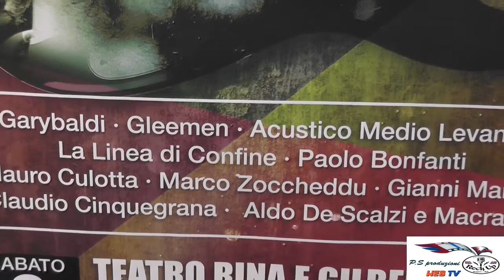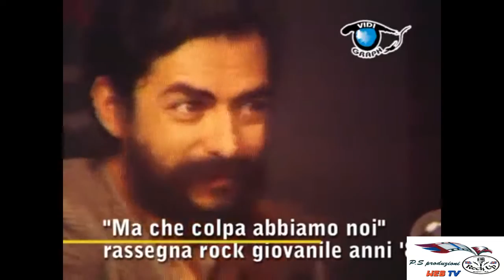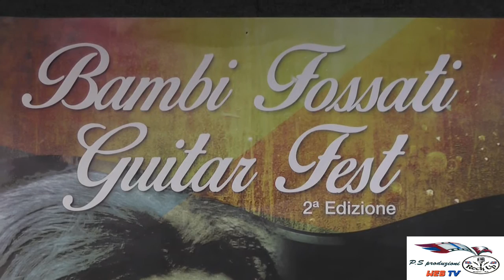Bambi Fossati Guitar Fest 2°edizione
Bambi Fossati Guitar Fest 2°edizione interviste a cura di Carlo Barbero